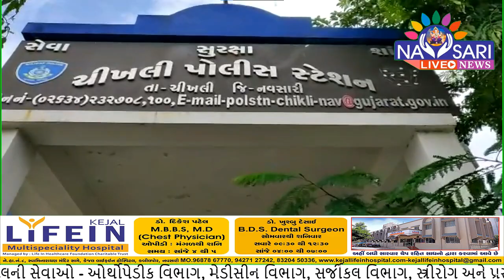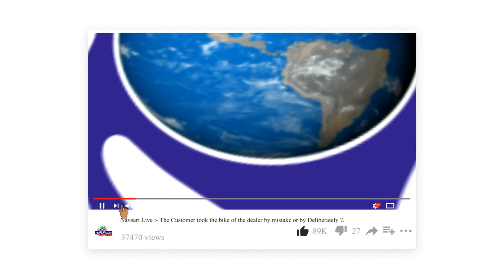Navsari Live :-Information Related to Different Accused Caught in Navsari. Date- 11-09-2021